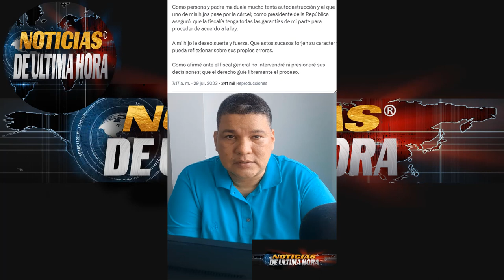🚨Fiscalia de Colombia captura a NICOLAS PETRO hijo del presidente Gustavo Petro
NOTICIAS DE COLOMBIA HOY 29 DE JULIO DE 2023.

Con esta noticias amanece el pais cafetero La Fiscalía de Colombia ha informado que la mañana de este sábado fue arrestado Nicolás Petro Burgos, hijo del presidente Gustavo Petro, quien deberá responder por los delitos de lavado de activos y enriquecimiento ilícito.

noticias del presidente Gustavo Petro
Detención de Nicolás Petro por fiscalía de Colombia hoy 29 de julio 2023
Noticias presidencia de Colombia
Presidente Gustavo Petro informa que no intervendrá en el proceso que la fiscalía de Colombia adelantará en contra de su Hijo.
Noticias Fiscalia colombia proceso nicolas petro hoy 29 de julio de 2023
noticias nicolas petro fiscalia colombiana fiscal Barbosa